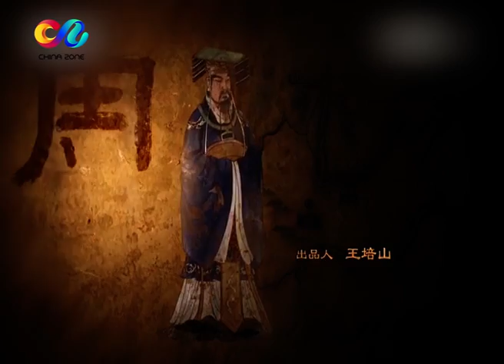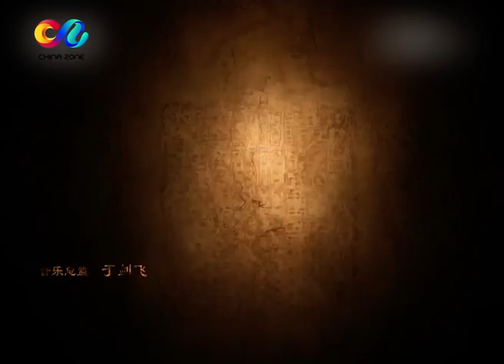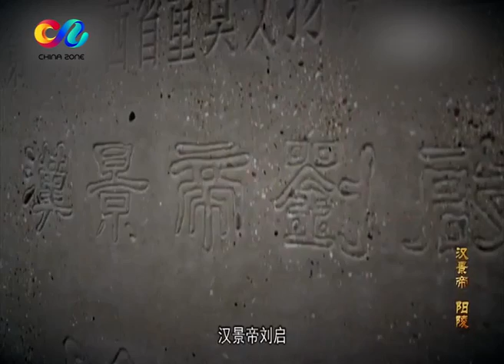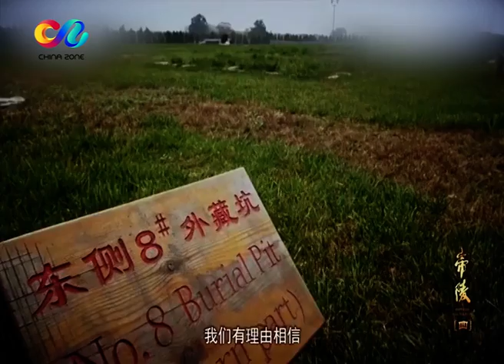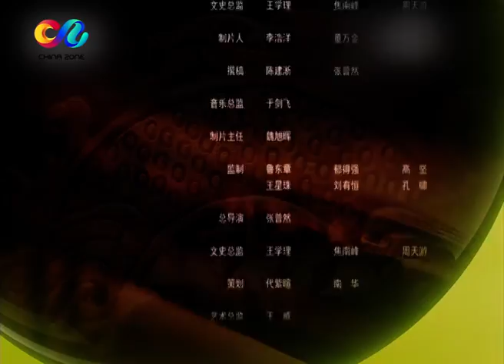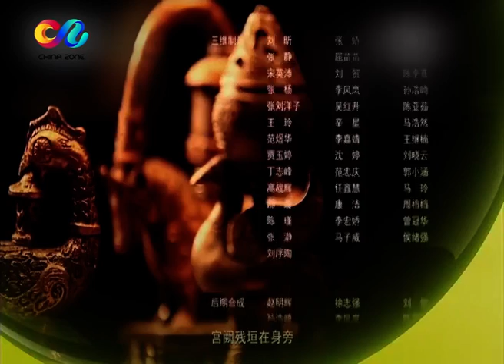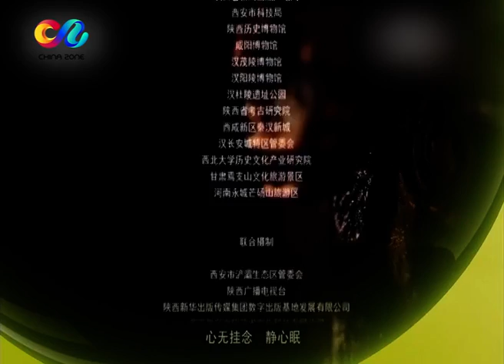【Imperial Mausoleums】帝陵 | EP4 汉景帝阳陵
【剧情简介】
该片是中国首部大型编年体史诗动画纪录片，以陕西境内的帝王及其陵墓文化特质，通过精彩旁白，高清数字化手法运用，讲述着上下五千年悠久历史的中华民族，帝王与其陵墓之间神秘莫测、荡气回肠的千古故事，深度揭示帝陵文化传颂后人。